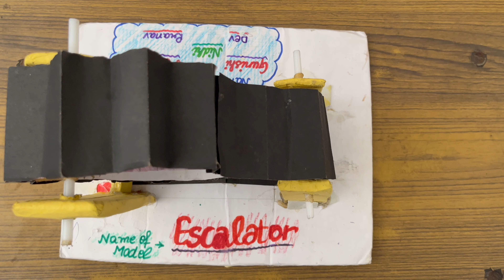Working Model on ESCALATOR | Excellence of DAV Jalalabad